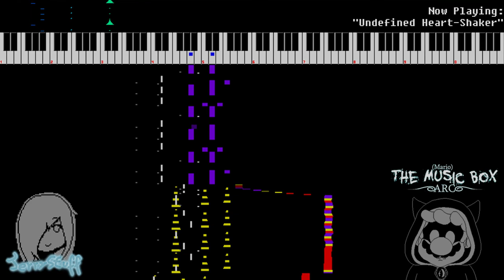OST RELEASE --- MTMB -ARC-: Undefined Heart-shaker (8-Bit NES Cover)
Hi yes I covered a song I made lol.

The song you're listening to is a bonus for the album. There are 3 bonus songs in the release.